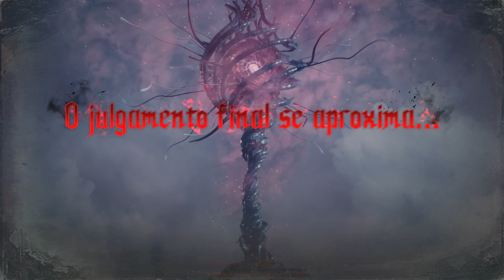DEMO - Devil My Cry 5 (Xbox One)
ID:rogerioxgamer

Gamertag: R0GERIO GAMER